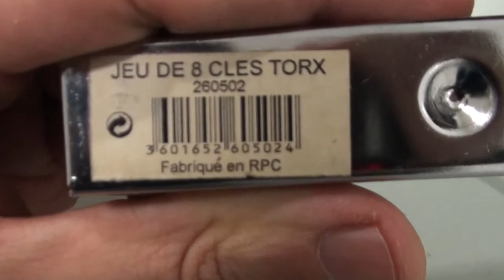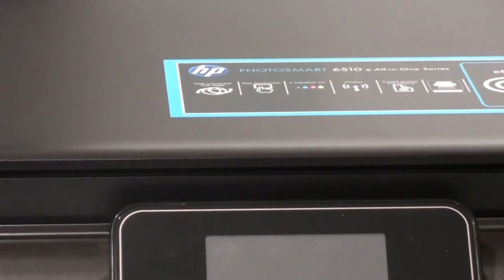CLEANING HP PRINTHEADS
Manual cleaning of HP printer heads. This video shows how to disassemble and clean the heads of an HP PhotoSmart 6510 printer manually, with water and alcohol.
Remove the HP printer, remove the printheads and reassemble it correctly.

This same head has the HP PhotoSmart 6510, 6520, 6500 ...
The only thing that varies is the type of bolts used.

The way to clean the printheads once removed from the printer is almost the same for any printer model, such as the OfficeJet series (5740, 6950, 6950, 4656, 4600), the Deskjet series (2130, 2132 and 2134, DeskJet Ink Advantage 2135 , 2136 and 2138, 3500) Photosmart, .. and even other brands as Canon, Brother, Xerox, Lexmark, Ricoh, ...

At some point the print head is completely clogged and it is impossible to clean, so you must replace it irreparably.
The original printheads are very expensive, but we recommend buying printers compatible with your printer.

You will find HP PhotoSmart 6510 Compatible Headsets 100% functional. Find your printer in the search engine and find them up to 6 times cheaper.